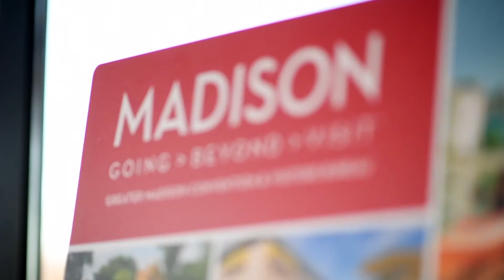Spirit Awards 2017 Nominee Reception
Our Spirit of Hospitality Awards are back for 2017! We designed these awards to recognize and thank hospitality professionals for all they do in Going Beyond to make Madison a memorable destination for visitors.

Take a look at our exclusive nominee recognition reception, then view all 2017 nominees and winners